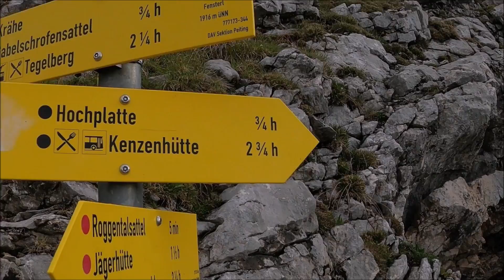Hochplatte (2082m) - Überschreitung mit Aufstieg über das Fensterl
Schöne Gratwanderung in den Ammergauer Alpen über die Hochplatte am 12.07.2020. Start an der Ammerwald Alm, dann Aufstieg über das Fensterl und Abstieg über den Normalweg.

Schwierigkeit: T4, kurze Seilversicherte Stelle evtl. B
Höhenmeter: 971 hm
Länge: ca. 10,6 km